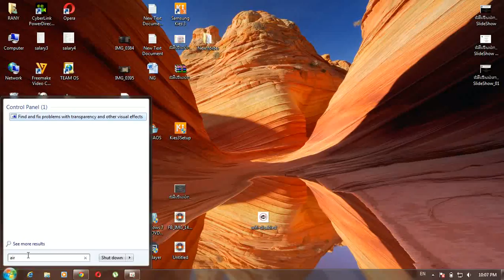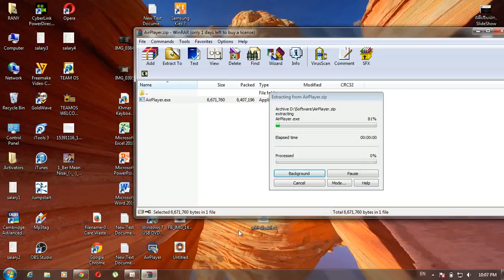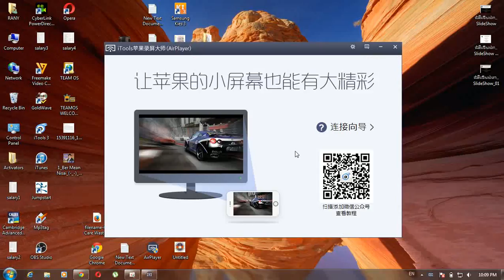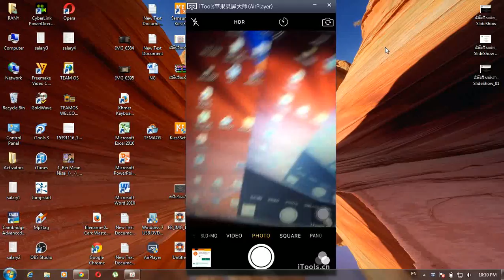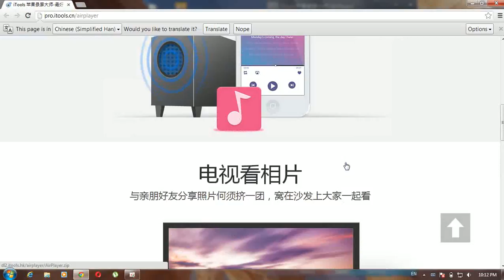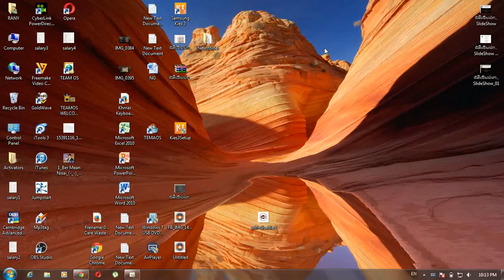How to Download App Connect on Camputer 2016 /NG Techon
Song 2019
របៀបរកលុយតាមyoutube
keo veasna
សិន​ ស៊ីសាមុត
សុគន្ធ នីសា
ពាក់មី2016
រស់ សេរីសុទ្ធា
កែវ វាសនា
កែវ វាសនា​ new song
កែវ សារ៉ាត់
remix 2016
Khmer music
Khmer Move
Tenfi movie
Mrr Like on the mix
Nonstop song
Remix songs
New nonstop funky mix , របៀបបង្កើត apple id ដ័ងាយស្រួលយល់
CTN TV ,
Remix songs
CTN TV ,
Bong poy,
bong pouy,
Khemarak sereymun,
khem,
preab sovath,
sinn sisamouth,
sin sisamot,
sin sisamoth,
sin sisamouth,
ros sereysothea,
ros serey sothea,
noy vanneth,
hem sivon,
meas soksophea,
sok pisey, toch sreynech,
song senghon,
keo sarath,
sokun nisa,
aok sokunkanha,
oak sokunkanha,
houy meas,
pen ron,
Khmer boxing,
Ctn,
ctn comedy,
ctn peakmi,
ctn joke,
ctn funny,
abc news,
sambok khmom,
my tv,
apsara tv,
apsara news,
bayon tv,
international tv,
cnn,
anilmal video,
Sambok khmom,
rfa,
rfi,
voa,
fm 102,
fm 105,
Peakmi,
peakmy,
kroeun,
kreun,
krem,
koy,
kroch,
kroc,
knhong,
chem,
neay peakmi,
neay peakmy,
neay kroeun,
neay kreun,
peakmi comedy,
ctn peakmi comedy,
peakmi funny,
peakmi week,
peakmi joke,
nila, Khem veasna,
hun sen,
sam rainsy,
kem sokha,
kem ley,
kem lei,
sok toch,
thy sovantha,
cnrp,
cpp,
ldp,
cchr,
leaque for democracy party,
cambodia technology,
cambo report,
sabay,
camtoptec,
sambok it,
it city,
barcam,
international technology,
phonearena,
gsmarena,
androidauthority,
smartphone,
computer,
cnn,
cnet,
the techno buffalo,
the verge,
Cambodia problem,
land issue,
kroeun song,
iphone 6,
apple,
sony,
Samsung,
ctn comedy,
song 2015,
song 2016,
song 2017,
song 2018,
bong pouy,
bong poy,
khmer happy new year song,
peakmi song,